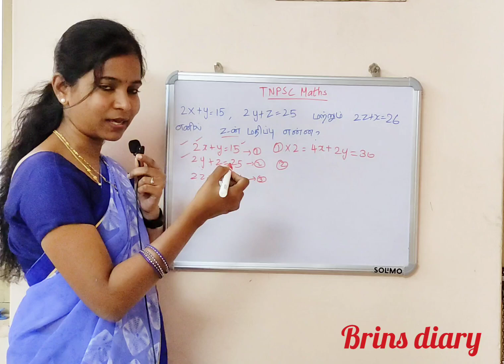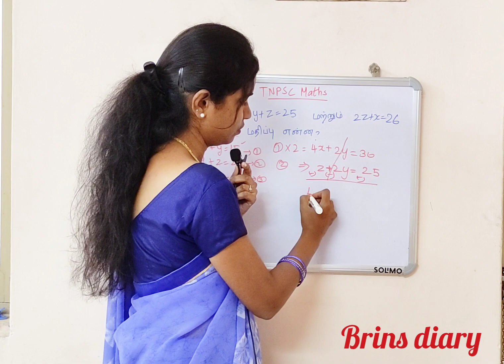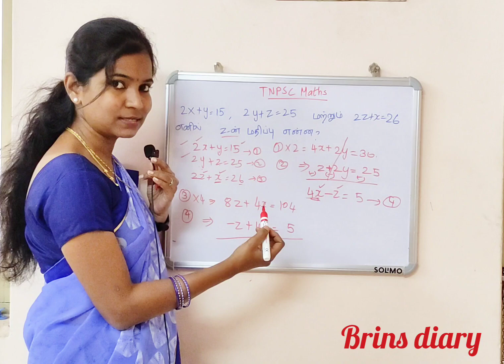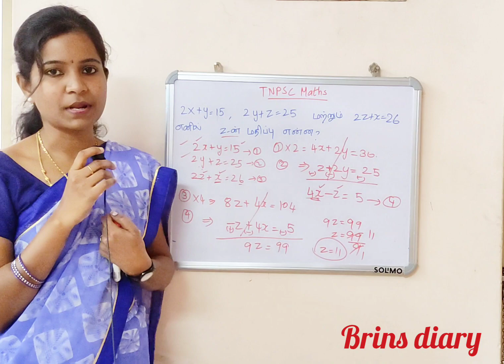TNPSC MATHS | APTITUDE | EQUATION SOLVE SUM | HOW TO SOLVE WITHIN 2 MINUTES | TAMIL | BRINS DIARY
Very very important repeated questions in TNPSC, RRB, NTPC